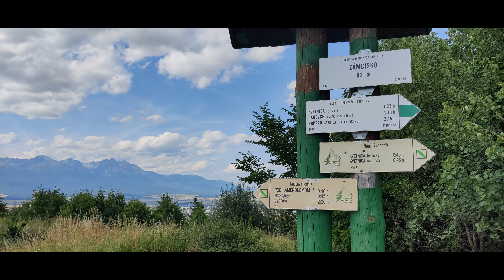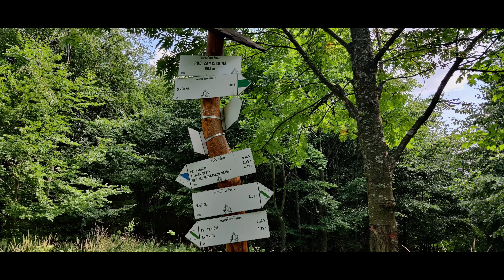#68 Rekreačná oblasť Kvetnica | Zámčisko | Kameňolom Dubina | Vysoké Tatry | Poprad | Slovensko | SK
00:00 Kameňolom Dubina
00:21 Zámčisko
00:38 Poprad | Vysoké Tatry | High Tatras
01:15 Kráľova hoľa
01:45 Zámčisko
03:07 Rekreačná oblasť Kvetnica
03:34 Poprad | Vysoké Tatry | High Tatras
03:50 Rekreačná oblasť Kvetnica
04:54 Zámčisko

zabery z 23. jul 2023